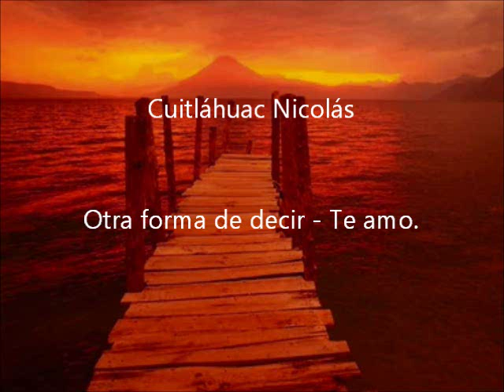Cuitláhuac Nicolás - Otra forma de decir-Te amo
Una canción algo viejilla autoría su servidor, de igual forma, espero les agrade.